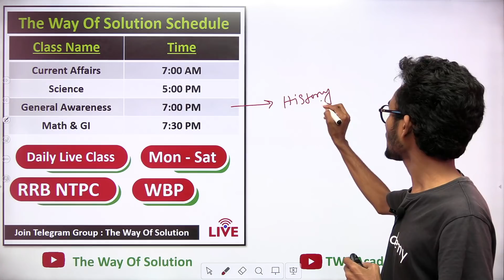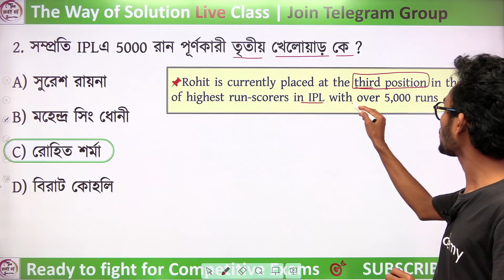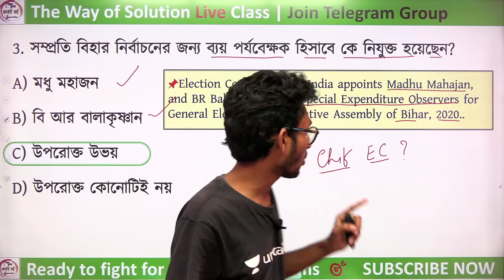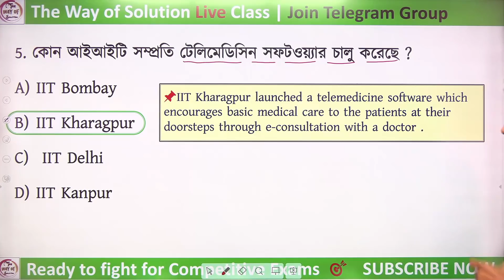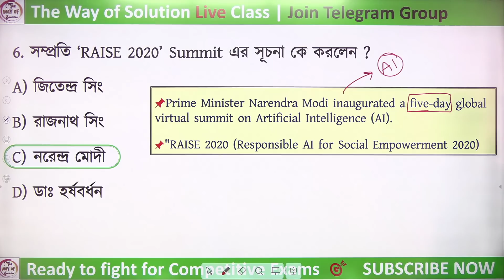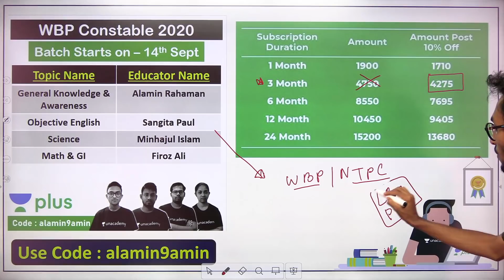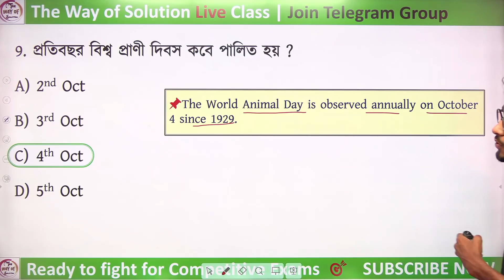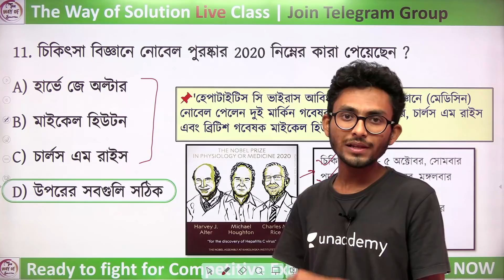কারেন্ট অ্যাফেয়ার্স | Current Affairs 2020 in Bengali | Nobel Prize | 7th October | Part - 206